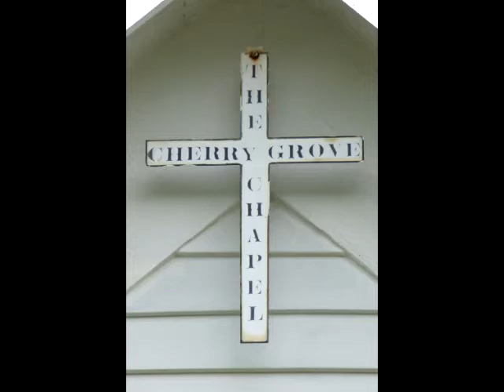Cherry Grove Services Part 1 Hi